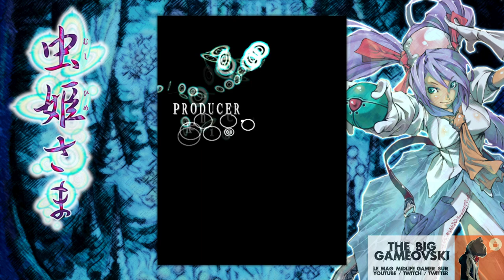BONUS - Le gros retour après 44 jours d'hosto... TBG993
Tout ! Je vous dis absolument tout sur le passé, le présent et même le futur de The Big Gameovski ! Un live spécial à cœur ouvert qui vous fera peut être réaliser que vous avez là autre chose qu'une de ces chaines plan-plan qui s'auto-renifle. Que le canal marche ou pas, ça n'est pas vraiment mon problème'. Je suis là pour d'autres choses. Mon plaisir reste intact, avec 2 viewers comme 100.000 ; ce n'est pas ça qui fait le contenu les gars : ce sont les jeux montrés ! ^^

Je vous explique donc ce qui m'est arrivé ce 16 Juin 2021 et la brutale "coupure de faisceau" qui a suivi même si, prévoyant, j'avais pas mal d'émissions shmup pré-enregistrées pour vous tenir la jambe jusqu'à ce début Août. Vous comprendrez sans doute mes imperfections, mes envies envers vous et tout ce joli respect qui font qu'ensemble on a fabriqué ce canal vidéo depuis 4 ans. Oui, j'en fais peut être une bonne partie, mais sans vous ça n'aurait certainement pas autant de sens ni aussi bien évolué.

Vous allez découvrir le Mr K "nature", sans la couche Dudesque autour qui est désormais du passé (vous comprendrez pourquoi pendant l'émission). Et cette cinquième saison que j'ai énormément envie de fabriquer avec vous, encore plus chouette que les précédentes, encore plus typée et toujours d'avantage profilée pour ce public qui ne renie pas les autres : les Midlife Gamers.

Soutenez le Tipeee si vous le pouvez, j'en ai vraiment besoin. Et quoi qu'il arrive : on va encore se retrouver chaque semaine pour pas mal d'émissions jusqu'à 2022. Take care / Love you.

Aucun alien n'a été maltraité durant cet enregistrement.